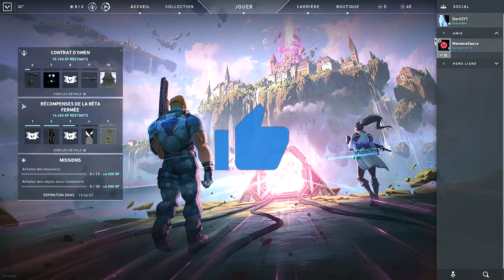VALORANT : L'échauffement se termine !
Petit Best Of de mes parties sur Valorant !

Yo les potes j'espère que vous allez bien ?? On se retrouve pour mon best of de mes meilleurs actions sur Valorant